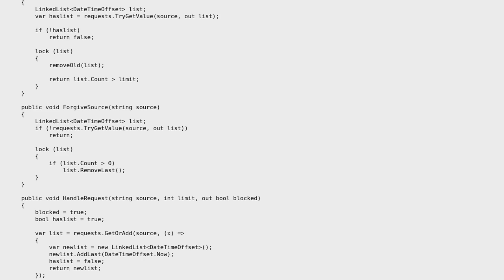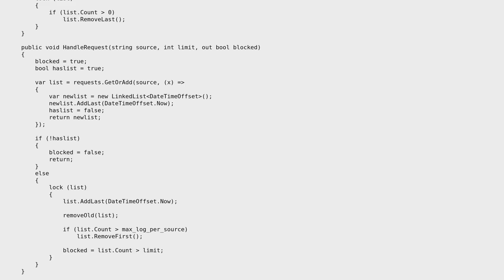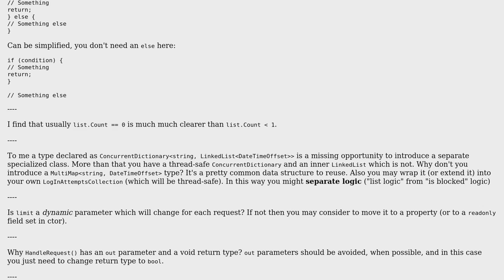Code Review: Bruteforce protector class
With thanks & praise to God, and with thanks to the many people who have made this project possible! | Content (except music & images) licensed under CC BY-SA | Music | Images & others | With thanks to user Jamal user Daniel Torsten user Adriano Repetti and the Stack Exchange Network Trademarks are property of their respective owners. You are responsible for your own actions.